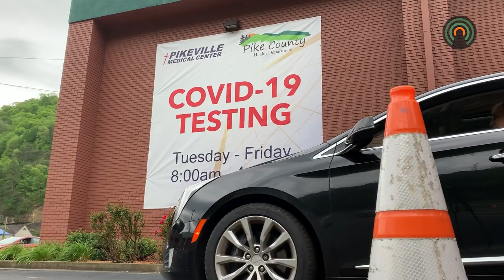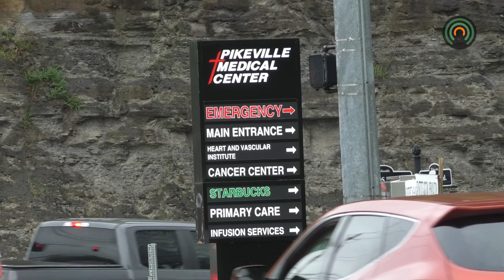PMC Encourages Immunizations and Physicals for Upcoming School Year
Pikeville Medical Center is encouraging parents and caregivers to go ahead and schedule their kids for immunizations and physicals to prepare for the upcoming school year.

Aaronda Wells, a Pediatrician at Pikeville Medical Center says that even through this COVID-19 pandemic, there are many other diseases and illnesses they can prevent with a vaccine.

“We cannot prevent COVID-19 at this time by vaccine, but we can prevent other things that are very deadly,” states Wells. “We need to vaccinate our older kids for pertussis to prevent them from spreading it to everyone else.”

According to Wells, many parents have cancelled appointments in fear of coming into the hospital amid this pandemic.

School officials are currently surveying parents to see if they would feel comfortable sending their kids to school this year.

Wells encourages everyone to go ahead and make plans for your kids to have a physical and up to date immunizations.